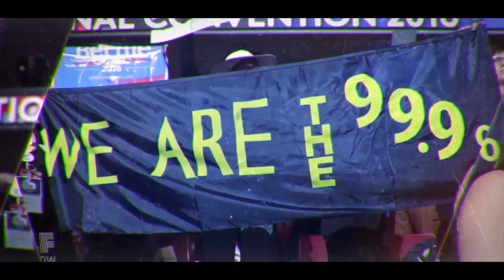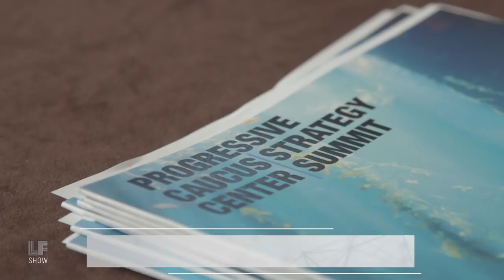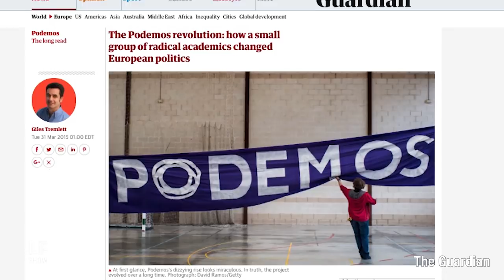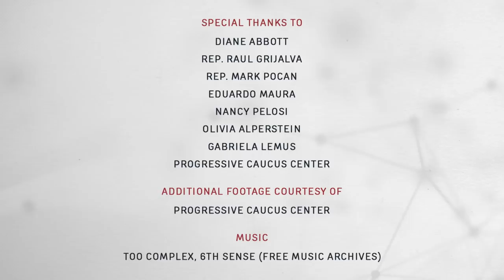U.S. Democrats & Europe's Left - Connecting Across Borders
Xenophobia, austerity, and an activated constituency -- there's a lot in common across international progressive fronts. ​ ​At the Progressive Caucus Center Strategy Summit in Baltimore, Laura talks to progressive democrats and their friends about what comes next, in the Trump era, and otherwise. First, Raúl Grijalva(D-AZ 3rd District), longtime co-chair of the Progressive Caucus of U.S. Congress Democrats and Diane Abbott, Shadow Home Secretary of the UK Labour Party discuss the similar global landscape for progressive politics.

Plus, Nancy Pelosi (D-CA 12th District) ​with a counterpoint on capitalism. Then, Mark Pocan(D-WI 2nd District)​, also co-chair of Dems' Progressive Caucus and Eduardo Maura, spokesperson of Spanish political party, Podemos, on where a populist progressive vision can take us, even in repressive times.